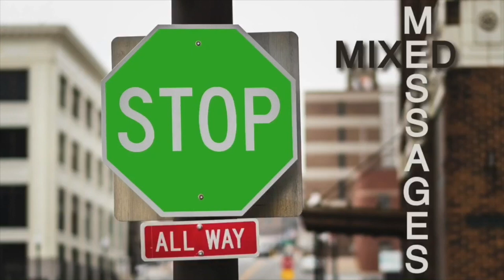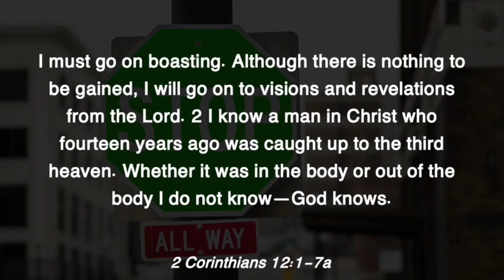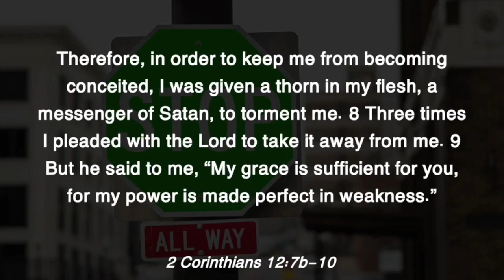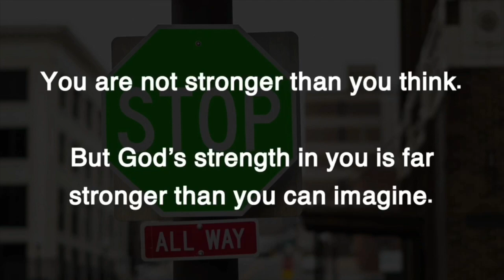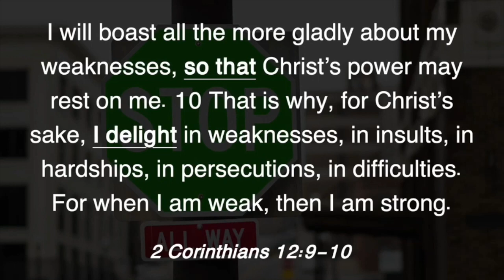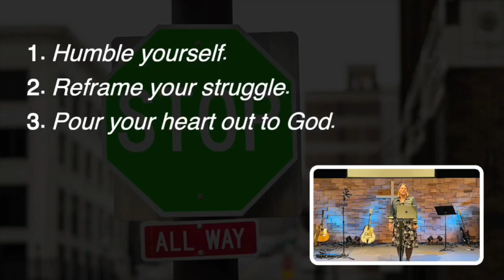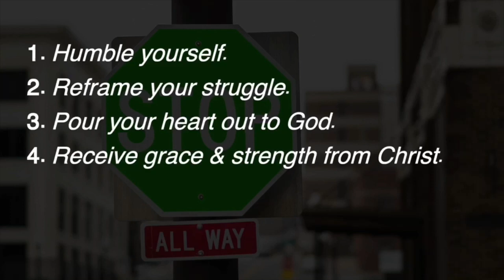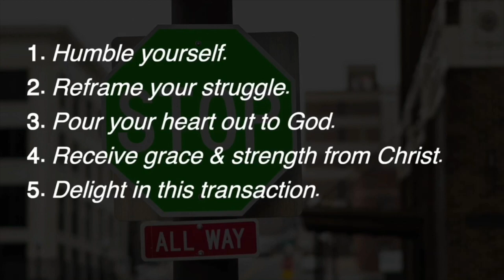You're (Actually Not) Stronger Than You Think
Freedom Livestream - February 26, 2023

SERIES: Mixed Messages
TITLE: You're Stronger Than You Think
SPEAKER: Tracy Dunham